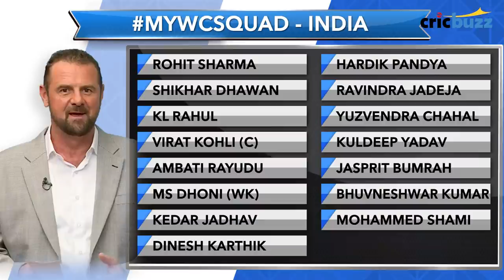Simon Doull's MyWCSquad - India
In his World Cup squad for India, Simon Doull says most Indian players pick themselves. What would your squad look like? Send your entries in using